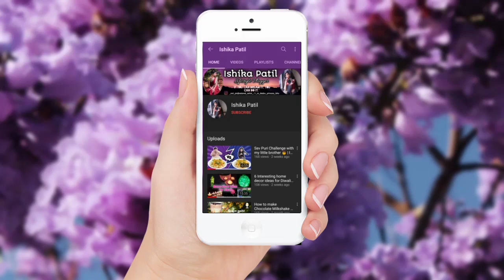Cyclone Tauktae ne ye kya hi Kar diya😰 | Cinematics of nature🏞️ | Ishika Patil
Hello Everyone !!!
I'm Ishika Patil. Welcome to my YouTube channel.On 17th may 2021 Cyclone Tauktae which is one of the strongest tropical cyclones to ever affect the west coast of India had been reached to Mumbai and made several loss of western coastal people's and we also lived in the western coast. So, today in my video you are going to see some cinematics of nature and how do we got affected by this awful cyclone.Also I wanted to try something unique so I had try to do some animation for the first time. Thanks for reading☺️❤️